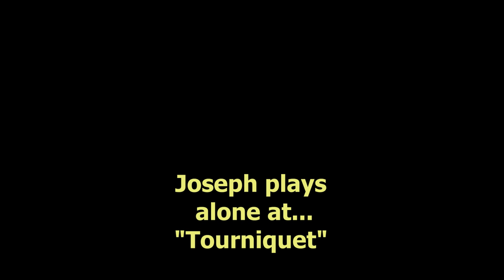"Tourniquet" - a short movie from MuscleClownery.com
A (very) short movie made from video clips taken during a photo shoot session for MuscleGallery.com (by Sir Ulrich Oehmen) with bodybuilders from Philippines.
With:
- Mike Baello
- Aga Manaba
- Joseph Ferandez
and the involuntary participation of:
- Sir Ulrich Oehmen
- Jawn Fajardo